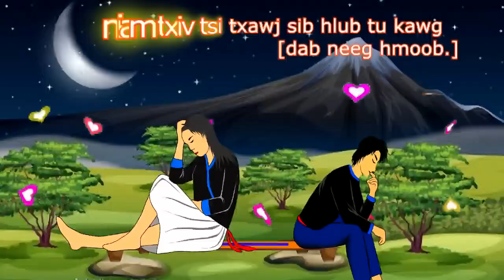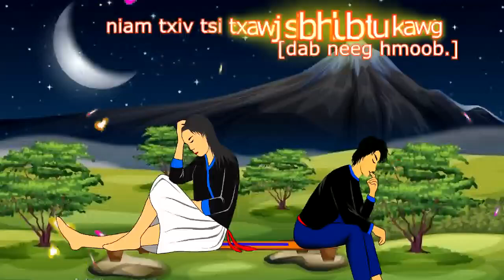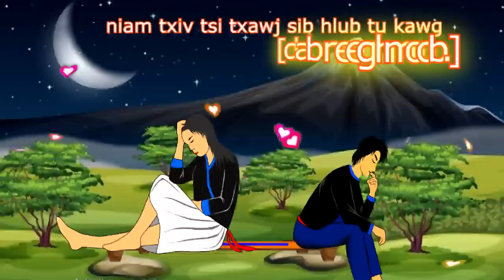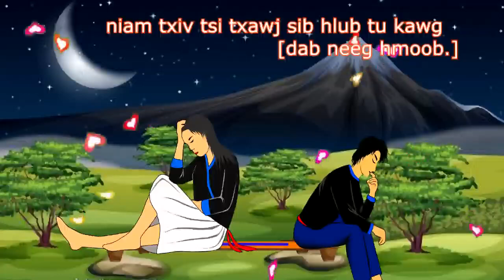dab neeg ua neej nyob nrog txoj kev chim 20 6 2022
zoo siab txai tos ib tsoom hmoob los koom kuv channel...